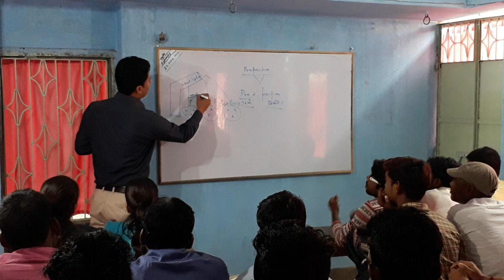Dhananjay kumar (MENTOR) of Mentor classes Barh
English classs (preposition)